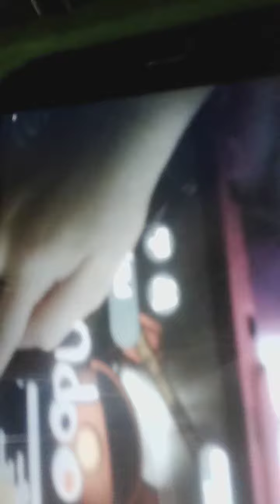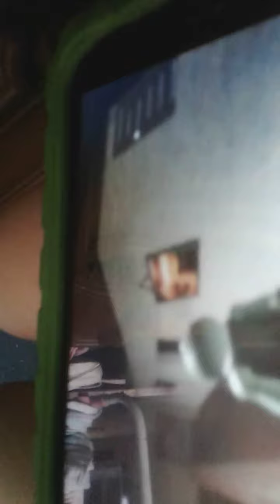May 17, 2020